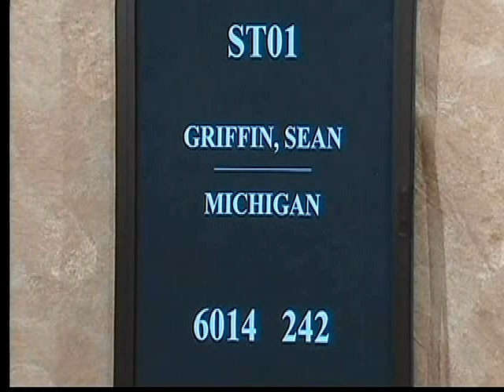Sean Griffin - Long Snapper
Film from NFL Combine, Workout with Gary Zauner, Texas vs. the Nation College All-Star Game, and various games at the University of Michigan.